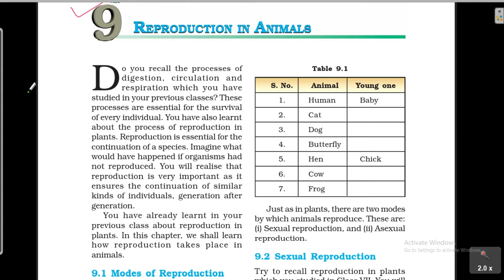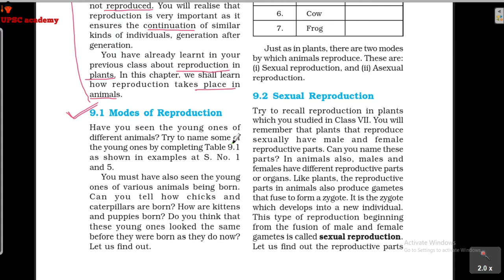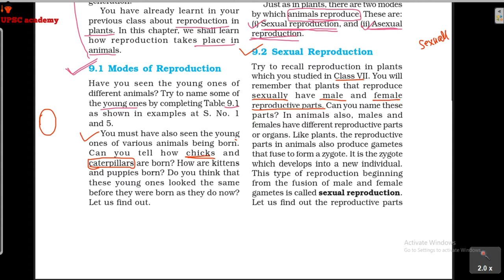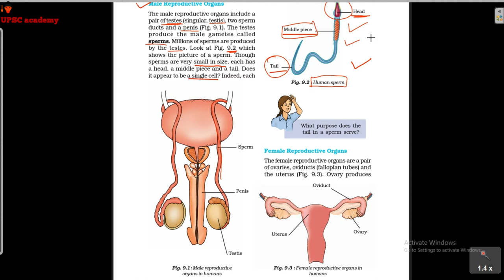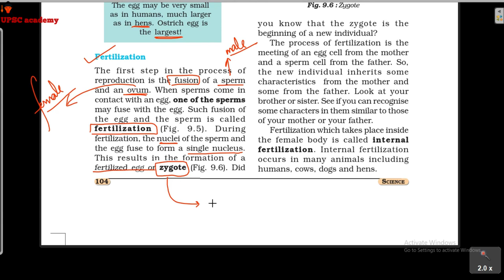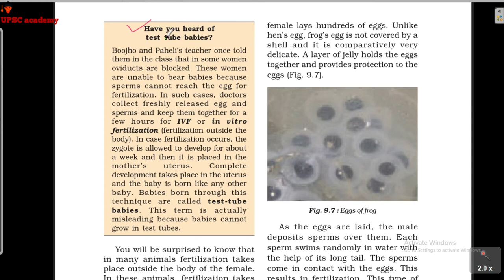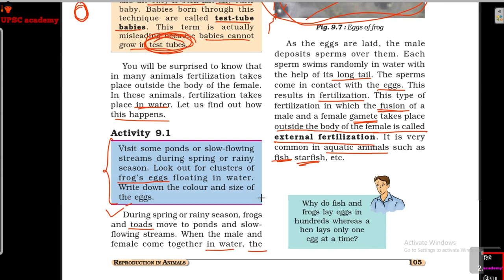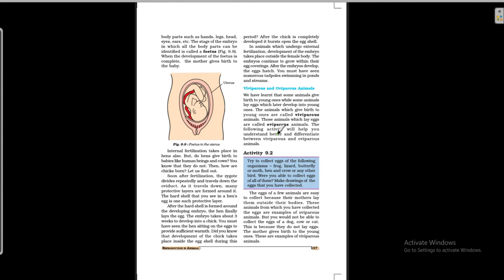REPRODUCTION IN ANIMALS Part 1 for Class 8 CBSE-9th Entrance Exam (AMU,BHU,JMI,Navodaya).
In this Chapter I am discussing about REPRODUCTION IN ANIMALS and its Properties.
In this chapter WHAT YOU HAVE LEARNT.

  There are two modes by which animals
reproduce. These are: (i) Sexual reproduction,
and (ii) Asexual reproduction.
 Reproduction resulting from the fusion of male
and female gametes is called sexual
reproduction.
 The reproductive organs in the female include
ovaries, oviducts and uterus.
 The reproductive organs in male include
testes, sperm ducts and penis.
 The ovary produces female gametes called ova
and the testes produce male gametes called
sperms.
 The fusion of ovum and sperm is called
fertilization. The fertilized egg is called a zygote.
 Fertilization that takes place inside the female
body is called internal fertilization. This is
observed in human beings and other animals
such as hens, cows and dogs.
 Fertilization that takes place outside the female
body is called external fertilization. This is
observed in frogs, fish, starfish, etc.
 The zygote divides repeatedly to give rise to an
embryo.
 The embryo gets embedded in the wall of the
uterus for further development.
 The stage of the embryo in which all the body
parts are identifiable is called foetus.
 Animals such as human beings, cows and
dogs which give birth to young ones are called
viviparous animals.
 Animals such as hen, frog, lizard and butterfly
which lay eggs are called oviparous animals.
 The transformation of the larva into adult
through drastic changes is called
metamorphosis.
 The type of reproduction in which only a single
parent is involved is called asexual
reproduction.
 In hydra, new individuals develop from buds.
This method of asexual reproduction is called
budding.
 Amoeba reproduces by dividing itself into two.
This type of asexual reproduction is called
binary fission.

हेल्लो मेरे दोस्त आपका मेरे यू ट्यूब चैनल "UPSC अकादमी" में स्वागत है

मेरे Amazon Storefront पेज पर जाएँ (होम)

इस अध्याय में मैं ANIMALS और इसके गुणों पर चर्चा के बारे में चर्चा कर रहा हूँ।
इस अध्याय में आपको क्या पता है .

 दो तरीके हैं जिनके द्वारा जानवरों
प्रजनन करना। ये हैं: (i) यौन प्रजनन,
और (ii) अलैंगिक प्रजनन।
नर के संलयन के परिणामस्वरूप प्रजनन
और महिला युग्मकों को यौन कहा जाता है
प्रजनन।
मादा में प्रजनन अंग शामिल हैं
अंडाशय, डिंबवाहिनी और गर्भाशय।
पुरुष में प्रजनन अंगों में शामिल हैं
वृषण, शुक्राणु नलिकाएं और लिंग।
अंडाशय महिला युग्मकों का निर्माण करता है जिन्हें ओवा कहा जाता है
और वृषण पुरुष युग्मक उत्पन्न करते हैं जिन्हें कहा जाता है
शुक्राणु।
डिंब और शुक्राणु के संलयन को कहा जाता है
निषेचन। निषेचित अंडे को युग्मनज कहा जाता है।
निषेचन जो मादा के अंदर होता है
शरीर को आंतरिक निषेचन कहा जाता है। ये है
मानव और अन्य जानवरों में मनाया जाता है
जैसे कि मुर्गियाँ, गाय और कुत्ते।
निषेचन जो मादा के बाहर होता है
शरीर को बाहरी निषेचन कहा जाता है। ये है
मेंढक, मछली, तारामछली, आदि में मनाया जाता है।
युग्मनज एक को जन्म देने के लिए बार-बार विभाजित होता है
भ्रूण।
भ्रूण की दीवार में एम्बेडेड हो जाता है
आगे के विकास के लिए गर्भाशय।
भ्रूण का वह चरण जिसमें सारा शरीर होता है
भागों की पहचान की जाती है जिसे भ्रूण कहा जाता है।
पशु जैसे मनुष्य, गाय और
कुत्तों को जो युवा लोगों को जन्म देते हैं उन्हें कहा जाता है
आवारा पशु।
मुर्गी, मेंढक, छिपकली और तितली जैसे जानवर
जो अण्डे देते हैं उन्हें डिंबवाहिनी प्राणी कहते हैं।
लार्वा का वयस्क में परिवर्तन
कठोर परिवर्तनों के माध्यम से कहा जाता है
कायापलट।
प्रजनन का प्रकार जिसमें केवल एक ही होता है
जनक शामिल है अलैंगिक कहा जाता है
प्रजनन।
हाइड्रा में, कलियों से नए व्यक्ति विकसित होते हैं।
अलैंगिक प्रजनन की इस विधि को कहा जाता है
नवोदित
अमीबा खुद को दो में विभाजित करके प्रजनन करता है।
इस प्रकार के अलैंगिक प्रजनन को कहा जाता है
बाइनरी विखंडन।